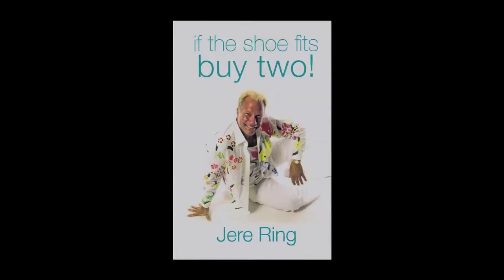Jere Ring Promo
The internationally known entertainer is here!  This is just a sample of what the wonderful entertainer Mr. Jere Ring is doing these days.